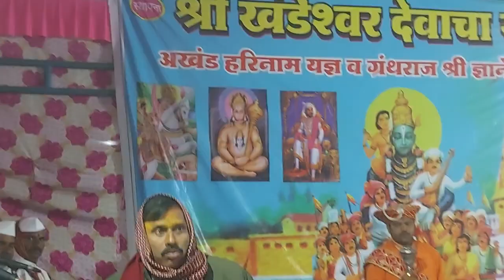● कीर्तन भाग -१● ह भ प श्री शालिकराम महाराज खंदारे एम. आय. टी. विश्वशांती केंद्र पुणे. 9850074203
हेची दान देगा देवा संत श्रीपाद बाबा व संत रामदास बाबा याच्या मुख्य उपस्थितीत सुरु झालेला आनंद संप्रदायातील पहिला अखंड हरिनाम सप्ताह वर्ष ४० वे खंडेश्वर देवाचा उत्सव आनंदवाडी अणे तालुका जुन्नर जिल्हा पुणे
(सदर व्हीडिओ चे संपूर्ण अधिकार संत श्रीपाद बाबा व संत रामदास बाबा पालखी सोहळा  या चॅनेल चे आहेत.)